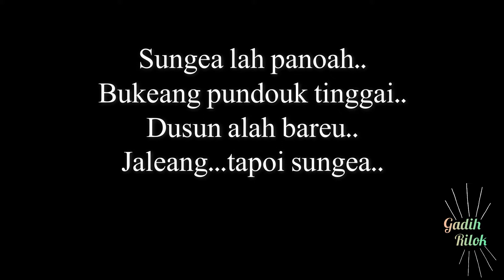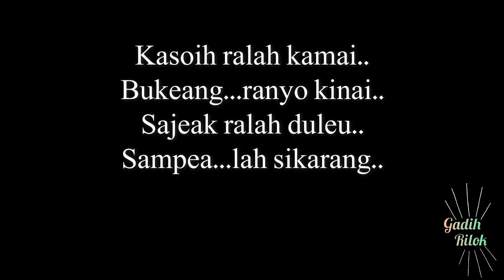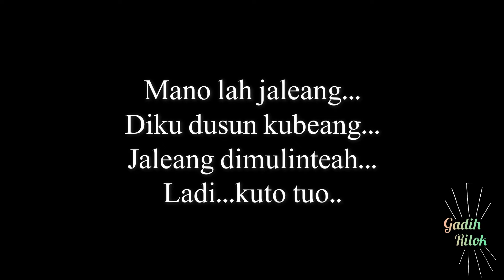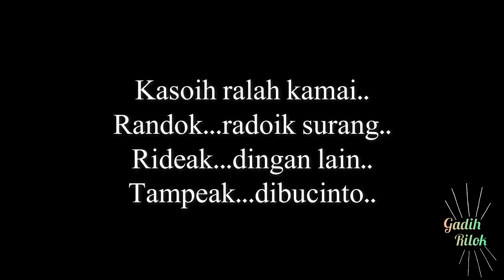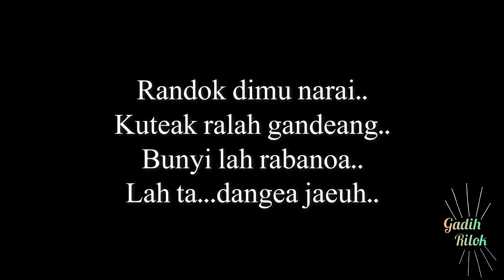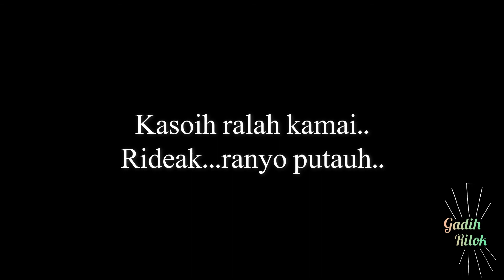Karaoke lagu kerinci TAKANANG (Kaseh rideak putauh) Versi cowok-Zal Anen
Bismillahirrohmanirrohim
mohon dukungannya kayo2 dg mengklik tombol like, komen dan SUBSRIBE jg..
yg mau request karaoke yg lain silahkan tulis dikomentar ya..

TAKANANG (kaseh rideak putauh) versi cowok-Zal Anen
cipt : syahdunir

rakanang karaoke
kaseh rideak putauh karaoke
takanang
kaseh rideak putauh
kasoih rideak putauh
lagu kerinci karaoke
karaoke lagu kerinci
lagu kerinci